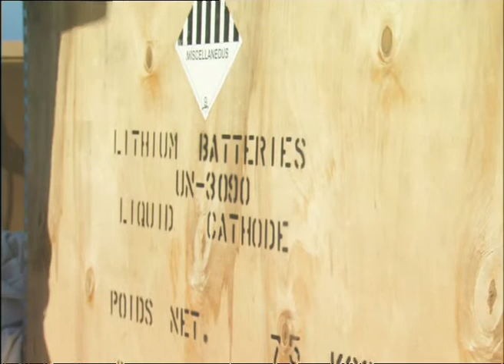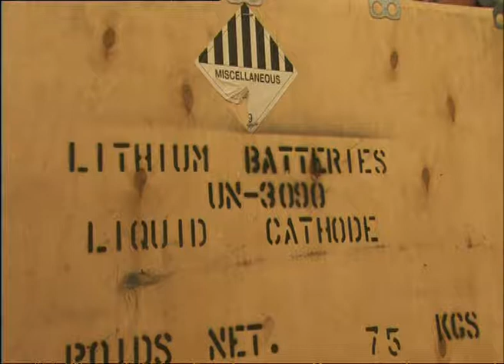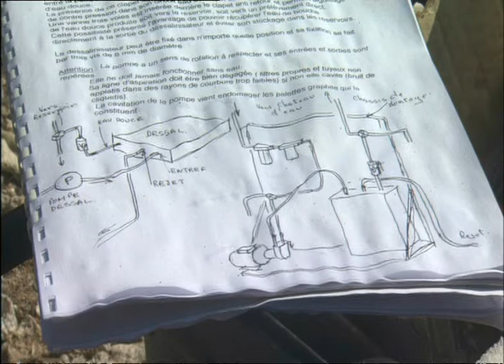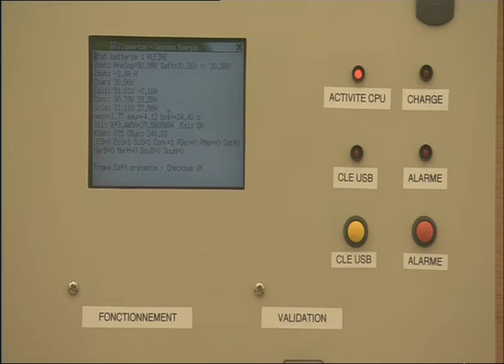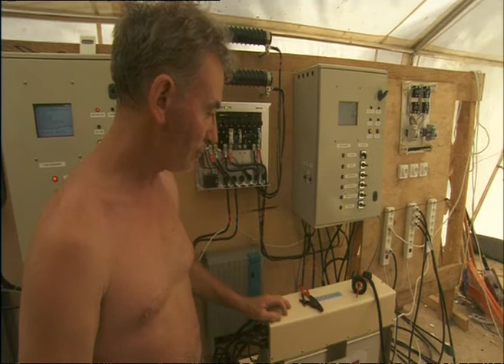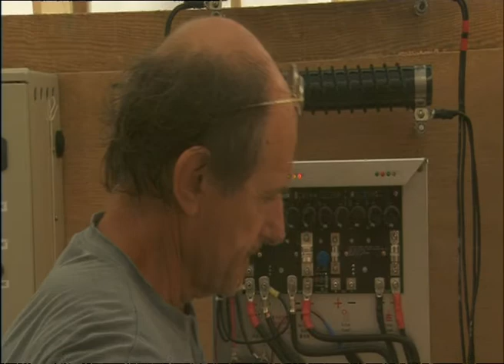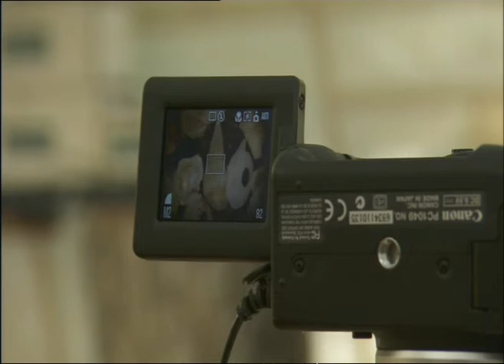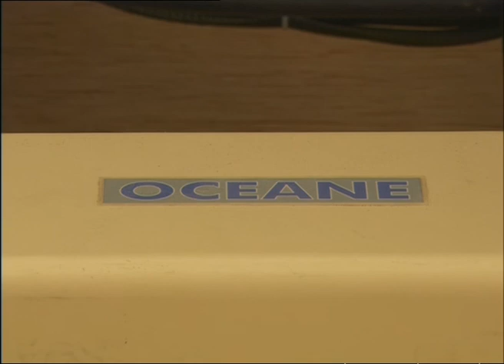Des batteries Saft pour l'expédition Clipperton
En 2005, un groupe de 25 scientifiques, mené par l'explorateur Jean-Louis Etienne, partent en expédition sur l'île inhabitée de Clipperton pendant 4 mois pour y étudier sa faune et sa flore.

Ils sont accompagnés de batteries Saft qui permettent d'alimenter les systèmes de télécommunications.